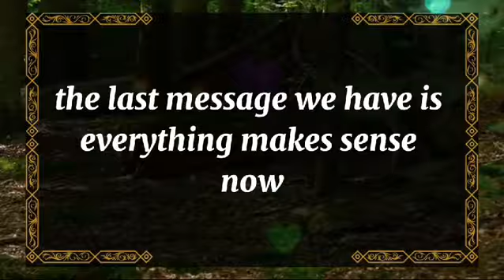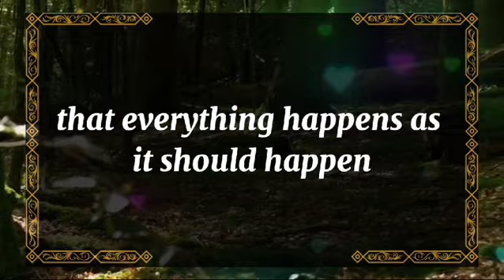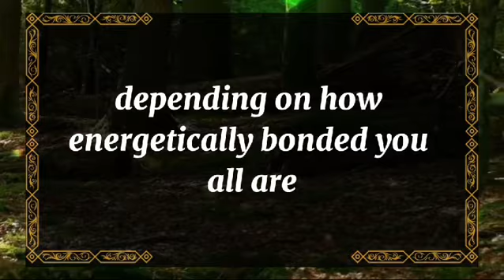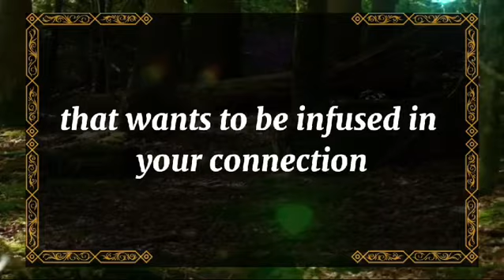💘 DM to DF today💘I AM REALLY WORRIED ABOUT YOU. LAST NIGHT💫 twin flame universe🌈dmtodf